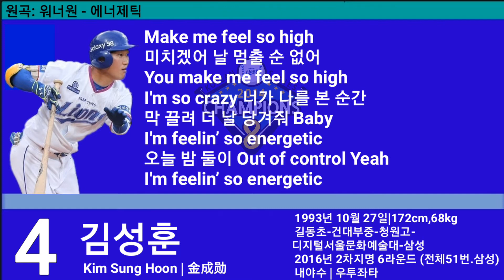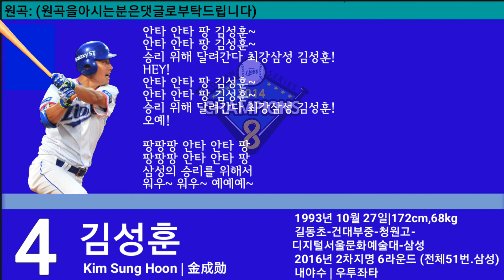[5.31] (삼성라이온즈) 김성훈 등장곡+응원가